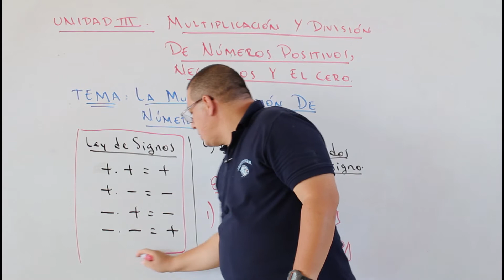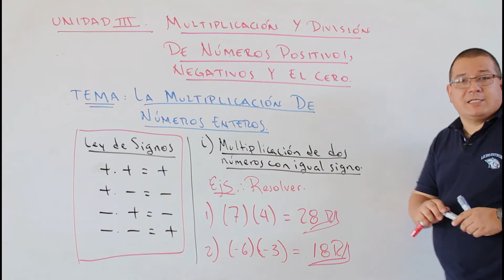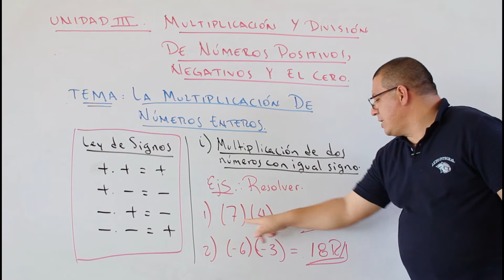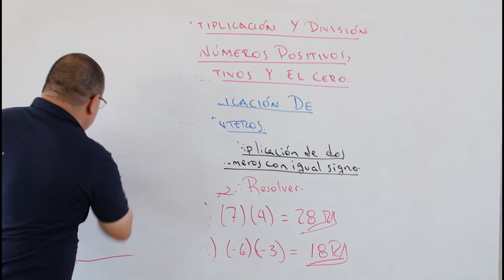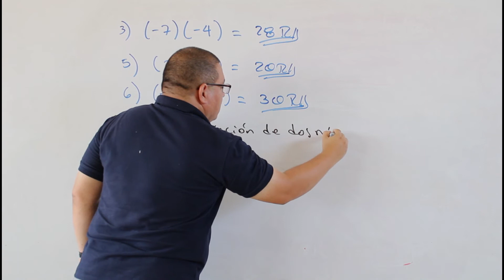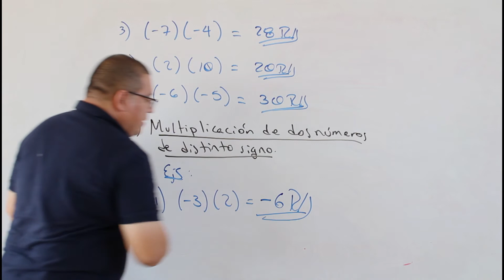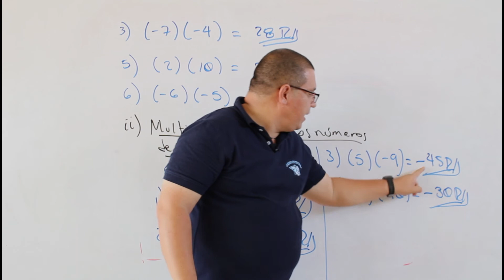La multiplicación de números enteros G7MAU3T1